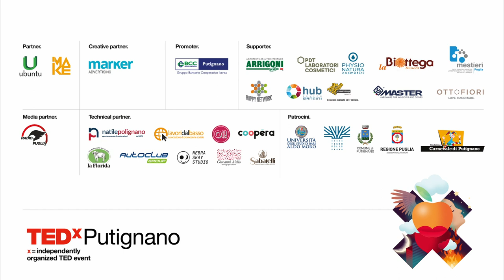Dobbiamo desiderare un mondo più sostenibile | Silvia Moroni | TEDxPutignano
Il cambiamento climatico ormai è sulla bocca di tutti e capiamo sempre più le conseguenze sui diversi sistemi. In questo talk Silvia Moroni parla del desiderio come forza motrice nel cambiare le nostre azioni quotidiane e limitare l'impatto che esse hanno sul pianeta. Nonostante sia importante che grandi aziende ed imprese cambino il loro modo di operare, il suo desiderio più grande è quello di far comprendere l'importanza che ogni singolo individuo ha nell'avere un impatto positivo attraverso gesti ed azioni semplici e consapevoli.

Climate change is becoming more and more urgent to tackle and we as individuals are more informed about its consequences on the Earth. In her speech, Silvia Moroni talks about her desire of moving towards a more sustainable direction where we limit the negative consequences of our habits. While it is true that big companies should change their way of doing things, her desire is to make each one of us understand that we can change things too with very simple everyday life actions.

Green influencer and eco-gastronomer, thanks to her Instagram page "Parla Sostenibile" she helps people adopt a more sustainable lifestyle by explaining and analyzing current issues such as food waste, plastic consumption and so forth in a simple and accessible manner. This talk was given at a TEDx event using the TED conference format but independently organized by a local community.